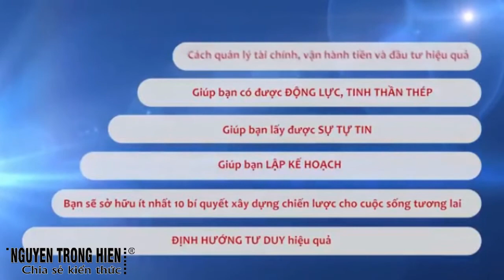BẢN ĐỒ THÀNH CÔNG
Lập mục tiêu trong năm tới, xây dựng mục tiêu 5 năm, 10 năm, xác định mục tiêu cuộc đời.

Khai phá những năng lực tiềm ẩn và tìm thấy động lực lớn nhất để thành công

Những bí quyết giúp kiểm soát và vững vàng tài chính

Xây dựng lòng kiên trì và sự kiên định

Các bí quyết tìm kiếm nguồn lực hỗ trợ để biến mục tiêu thành hiện thực

Vượt qua nỗi sợ hãi để tiến đến mục tiêu

Khóa học giúp bạn định hướng tư duy hiệu quả để giải quyết các vấn đề trong công việc, kinh doanh, cuộc sống

Bạn sẽ sở hữu ít nhất 10 bí quyết xây dựng chiến lược cho cuộc sống tương lai từ trên ghế giảng đường cho tới 5-10 năm tiếp theo

LẬP KẾ HOẠCH: Các bài tập trải nghiệm giúp bạn ngay lập tức thiết lập mục tiêu lớn, thậm chí những mục tiêu điên rồ của cuộc đời bạn

SỰ TỰ TIN: Bạn sẽ nắm đươc những cách thức đạt được niềm tin mạnh mẽ như 1 con đại bàng và quyết đoán như 1 con hổ

ĐỘNG LỰC, TINH THẦN THÉP: Bài tập trải nghiệm thực tế giúp bạn sở hữu 1 tinh thần chiến binh, sẵn sàng chinh phục bất kỳ mục tiêu nào của cuộc đời bạn

TÀI CHÍNH: Bạn sẽ nắm được các quy tắc quản lý tài chính cá nhân để sử dụng tối ưu khoản tiền đang có và gia tăng giá trị cá nhân thông qua vận hành tiền& đầu tư hiệu quả

Giám đốc, chủ doanh nghiệp, chủ Shop, Quản lý cửa hàng.

Cá nhân đang kinh doanh online, hoặc đang muốn khởi nghiệp

Và tất cả những ai mong muốn làm chủ bản thân và sự nghiệp

Trân trong.